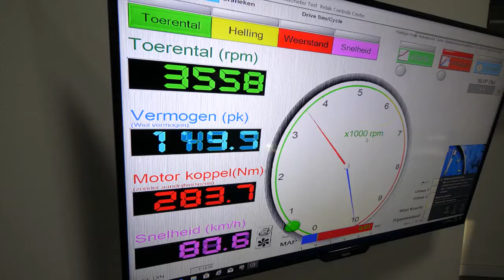Dé specialist in chiptuning! Regio noord brabant o.a. Tilburg, Breda, Eindhoven en s'Hertogenbosch.